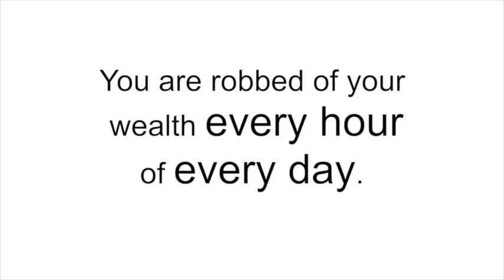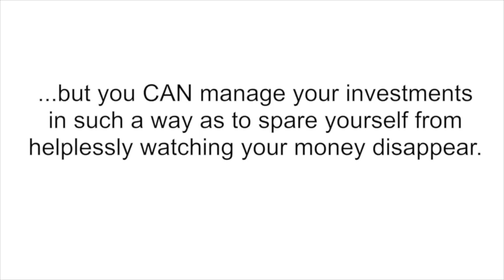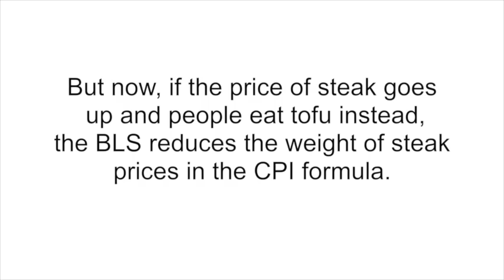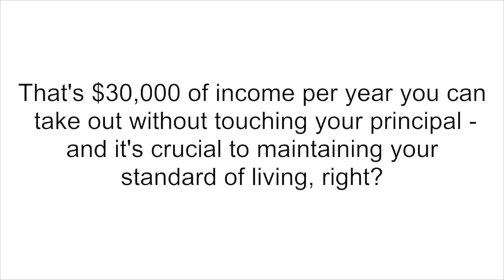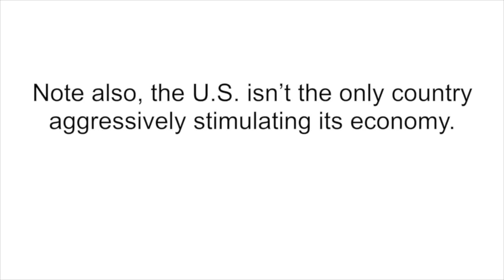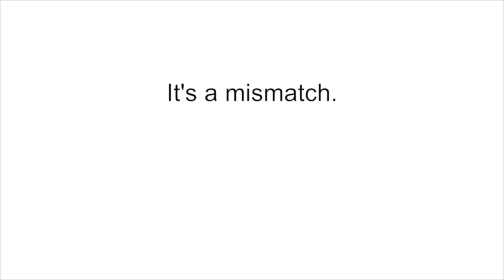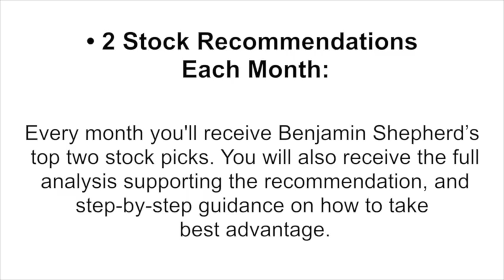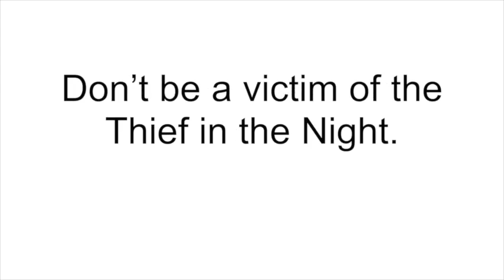Beware the Thief in the Night- Inflation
It isn't a question of if inflation will steal your wealth, but when and how much.

The United States has printed too much money and kept interest rates low for way too long. Another era of stifling inflation has begun, and it will rob the unprepared of their money and buying power.

Don't get thwarted by the inflation thief!

You have trusted me over the years to provide you with vital investment information to grow your wealth. Now I see the signs of inflation all around us, and I fear the funds you have earned and saved will not be enough against the insidious inflation thief. And that is why I have launched an exclusive newsletter solely focused on helping you protect and defend your wealth against inflation.

Along with my fellow Investing Daily analyst Richard Stavros, I will show you how to survive and thrive in these difficult economic times by turning the threat of inflation into a wealth-building opportunity.

If you educate yourself now, you could build a large amount of wealth while inflation drains others of theirs.

To mark the launch of Inflation Survival Letter, I'm offering you the opportunity to join us for just $39 for an entire year.

And if you don't like it, it won't cost you anything at all.

That's because you can take a whole year to test the service. If you decide for any reason that Inflation Survival Letter is not for you, I'll send your money back. 100% of it.

Every issue and Special Report you receive is yours to keep.

You'll receive a full year of Inflation Survival Letter at 61% off, plus your two FREE reports, How to Profit from PREFLATION Today and How to Make a Fortune in TOMORROW'S High Inflation.

If that sounds like a good deal, here's a way to make it even better...

Take Inflation Survival Letter for two years for just $78. Not only does this extend the lowest rate for two years, but you'll also get this additional Special Report: The Inflation Blacklist: Investments Guaranteed to be CLOBBERED by Inflation. Do you own any stocks at the mercy of commodity prices like General Mills? How about any REITs leveraged to the hilt like American Capital Agency Corp.? Or companies like Swift Transportation which could run into a wall when fuel prices spike? Dump them. These stocks are highly susceptible to inflation's ravages. And there are hundreds more. We name names in The Blacklist. If you own even one, you need to replace it now.